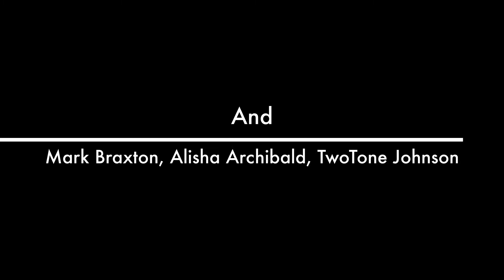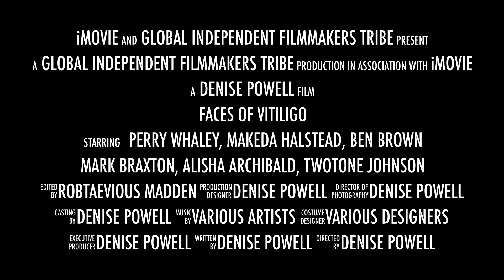Faces of Vitiligo Documentary Trailer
This documentary chronicles interviews of participants and footage from Atlanta Vitiligo Summit 2022. Stories include participants' vitiligo journeys from discovery, diagnosis, and initial challenges to today. Starring Alisha Archibald, Mark Braxton, Ben Brown, Makeda Halstead, TwoTone Johnson, and Perry Whaley. Special appearances by NFL Coach Carl Dunbar and TV Anchor Tom Jones.